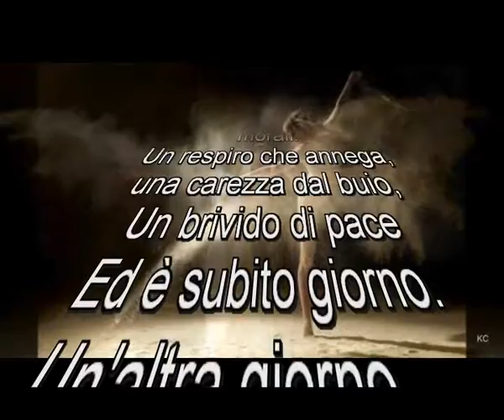Francesco Inverno Stella lontana